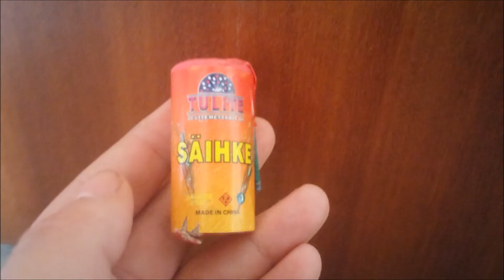Tulite - SÄIHKE // TOP KAT 1 Fontäne - PyRo HD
▬▬▬▬▬▬▬▬▬▬ஜ۩۞۩ஜ▬▬▬▬▬▬▬▬▬
Sehr Schön! :-)

▬▬▬▬▬▬▬▬▬▬ஜ۩۞۩ஜ▬▬▬▬▬▬▬▬▬